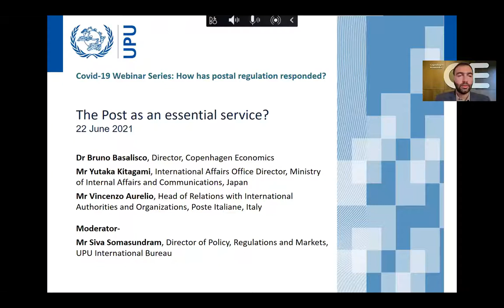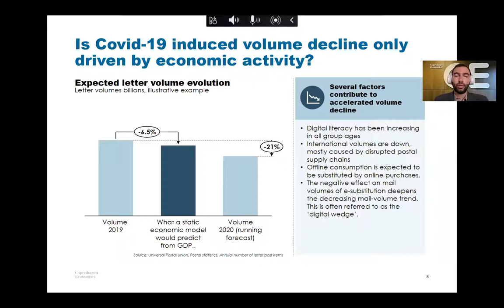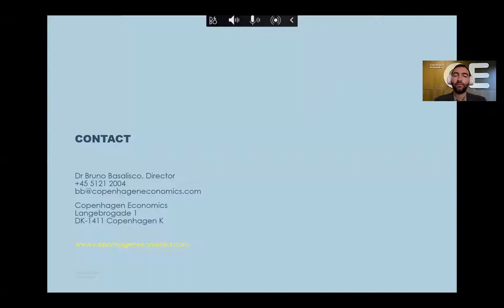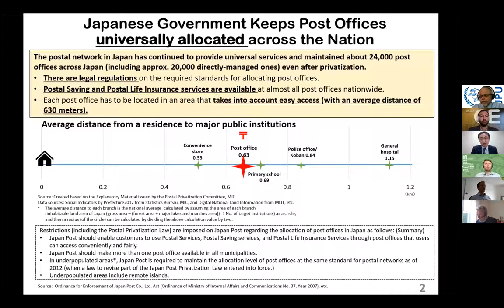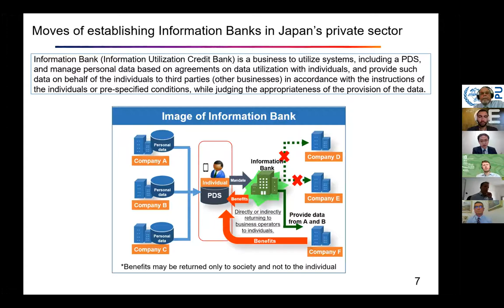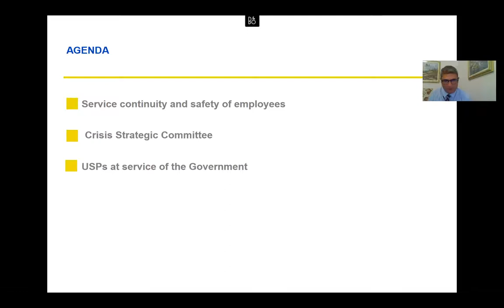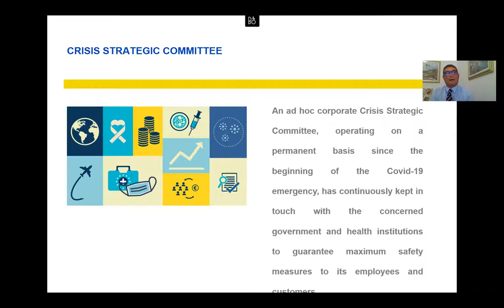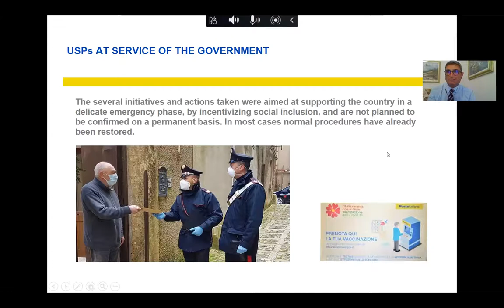UPU webinar "The Post as an essential service?", 22 June 2021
Webinar series on the regulatory response to COVID-19